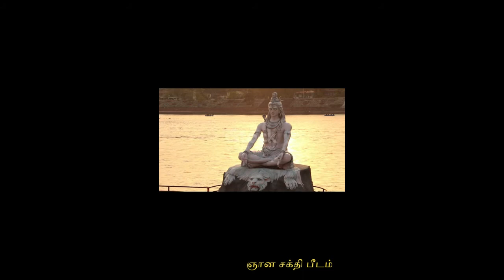திங்கள் சூடிய நாதனே கங்கை நாடிய வேதனே சிவன் பக்தி பாடல்_Siddhar Padalgal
ஞான சக்தி பீடம்